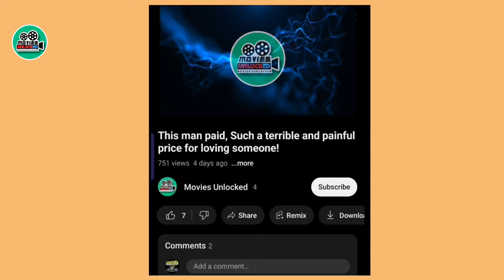I Am Zombie My Child | Rich People Make Me Zombie, I Can't Bite You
this is twist and turn movie, because of contaminated water this women become zombie, rich people of this town spreading a new fertilizer which clean snow from golf play ground but this fertilizer by mistake mix in town water and after that everyone become zombie but this child's brother save her life. this is very interesting story, don't miss it
this story recapped and recaps make you shocked.
We are explain hollywood and bollywood and korian drama and all types of movies like that Horror Movie Explain and Sci-fi Movie Explain and Slasher Movie explain and Fantasy movie explain and full slasher movie explain and movie summarized
All types of Movie Explain or Movie explained like science fiction movie explain
and Horror Sci-fi movie explain and fantasy Sci fi movie